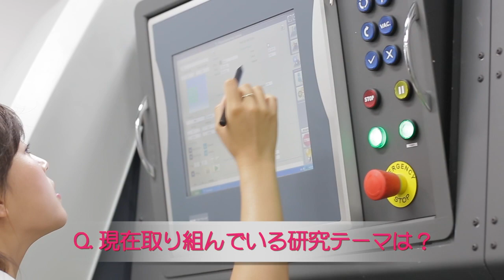在校生インタビュー vol.10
工学研究科　機械工学専攻在学生のインタビューです。（学年は取材当時のものです）